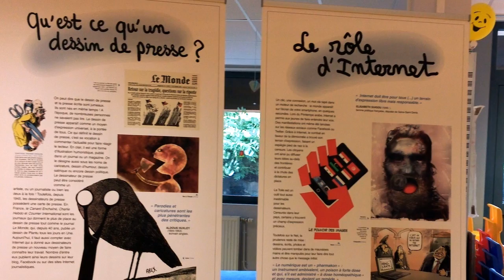Nomade en Fête